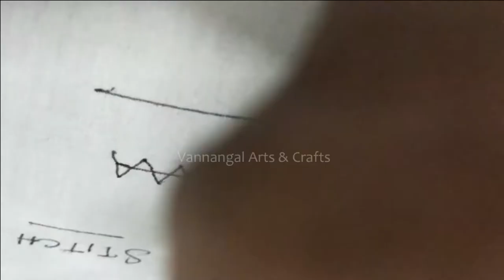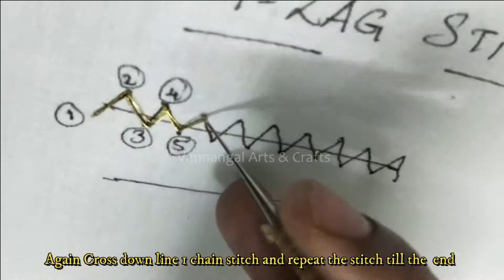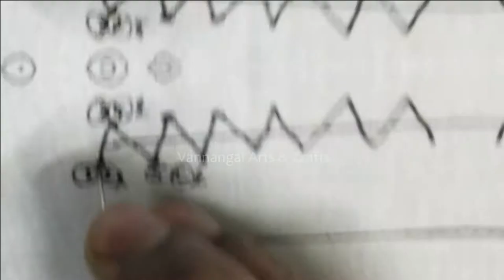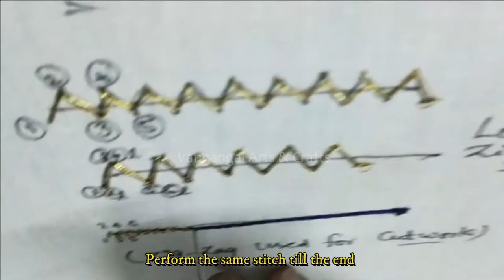Aari Class | Aari Embroidery Tutorial | Aari Zigzag Stitch Tutorial in Tamil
How to do Zig Zag stitch in aari embroidery using Zari & Silk thread |Aari Class 3 |Aari Tutorial